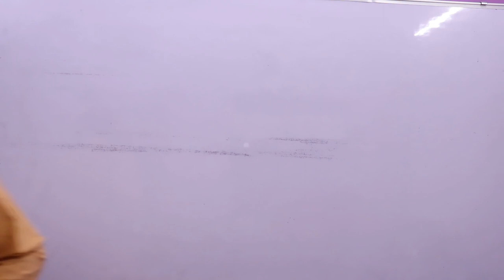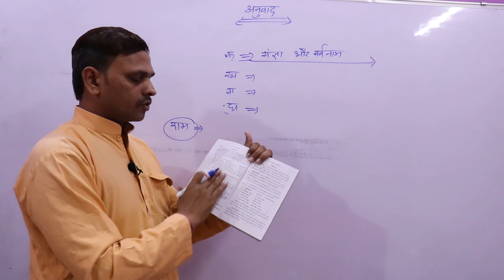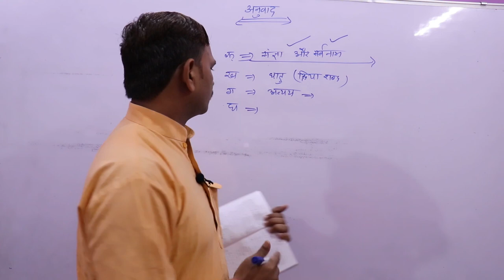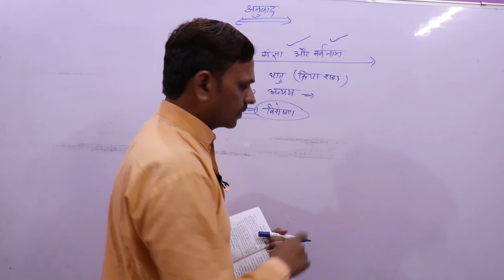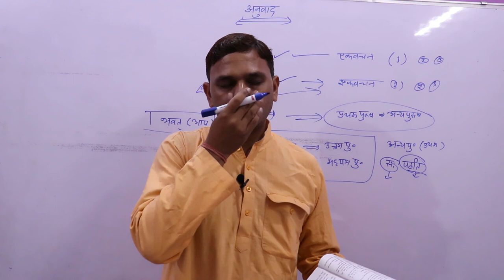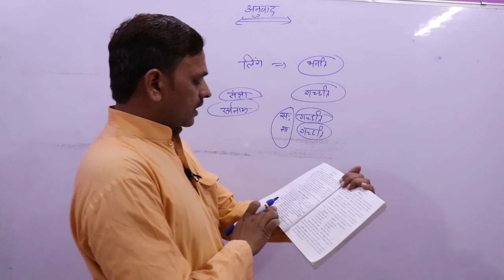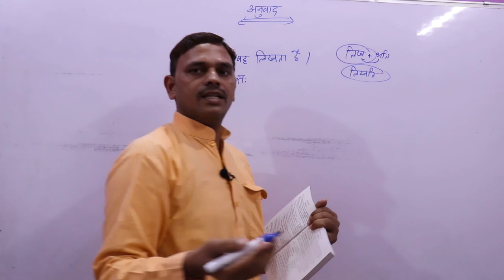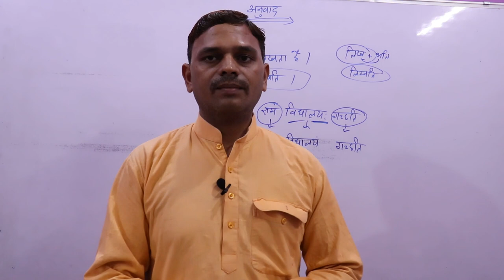Anuvad In Sanskrit,अनुवाद, संस्कृत व्याकरण - रचना अनुवाद कौमुदी --01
नमस्कार मित्रो,

Anuvad In Sanskrit
# संस्कृत व्याकरण - रचना अनुवाद कौमुदी